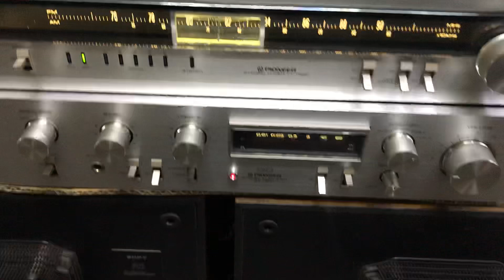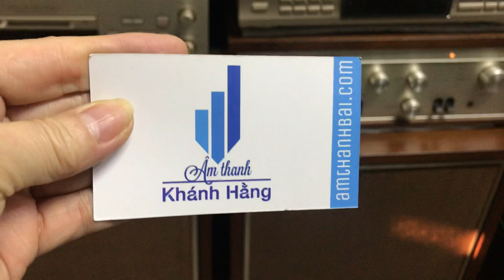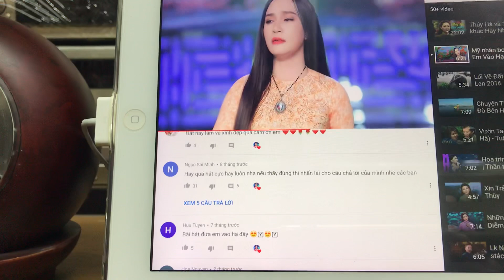Loa Nhật cổ bass nam châm móng ngựa chất âm ngọt ngào và quyến rũ quá 😍 LH: 0912572434 (có Zalo)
Mọi người cũng đừng quên theo dõi Kênh YouTube, Facebook và Zalo của shop mỗi ngày để cập nhật những tin tức hàng hoá mới nhất nhé 😉